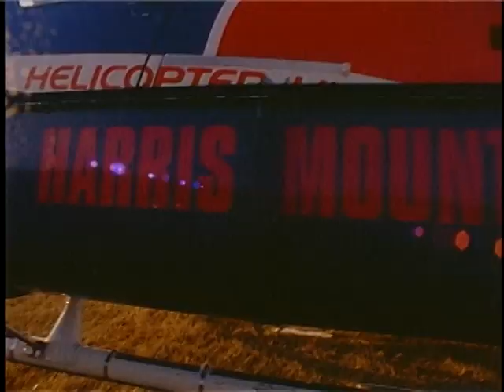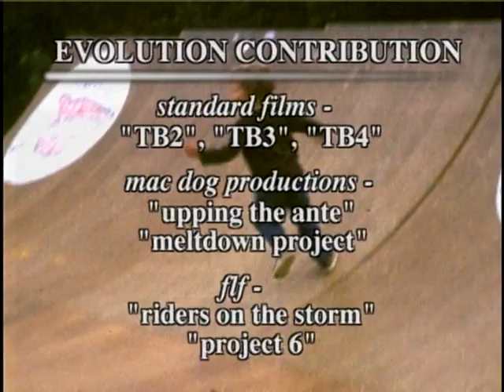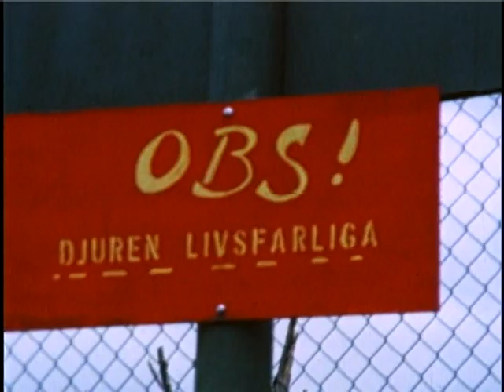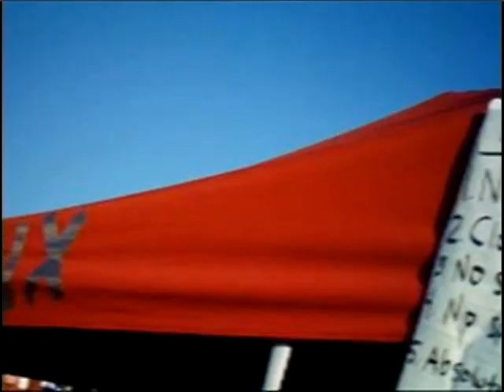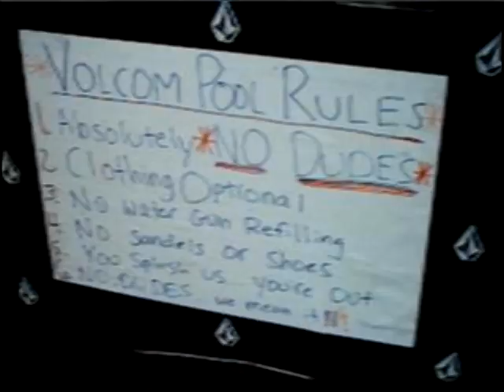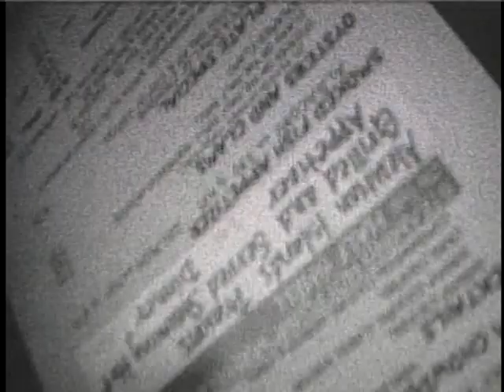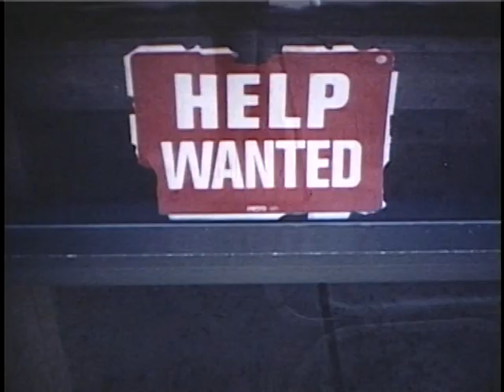SUBJEKT HAAKONSEN Part 2 [full video]